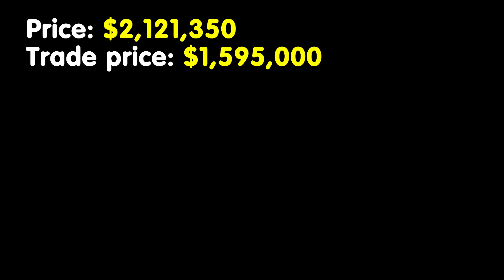GTA V | Havok vs. Barrage